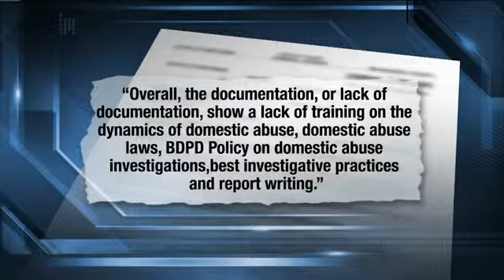Brown Deer PD audit recommends more domestic violence training after Haughton incidents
Read about the other recommendations made after an investigation about police responses to a number of calls concerning the Brookfield salon gunman, Radcliffe Haughton, and the wife he eventually killed.